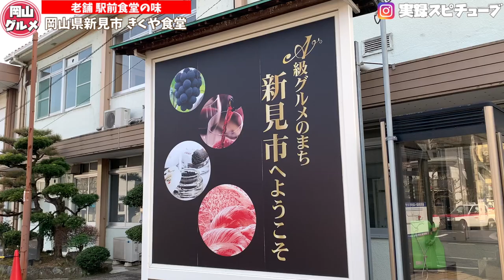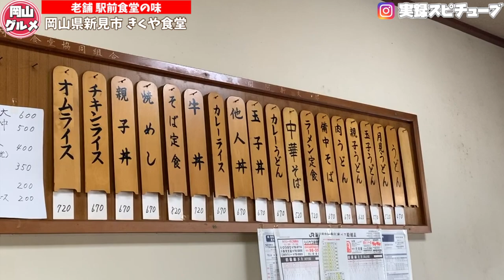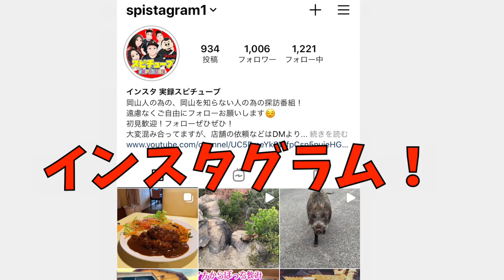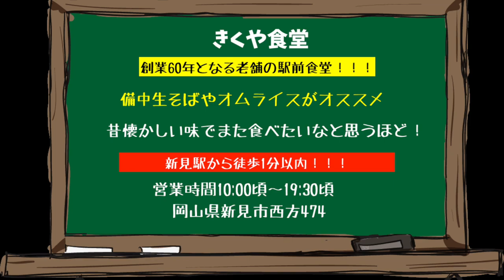岡山グルメ【駅前食堂】老舗のオムライスと備中そば《きくや食堂》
きくや食堂
岡山県新見市西方474

再生リスト